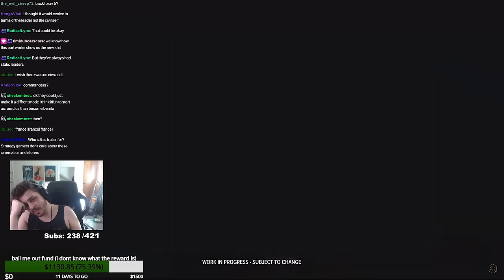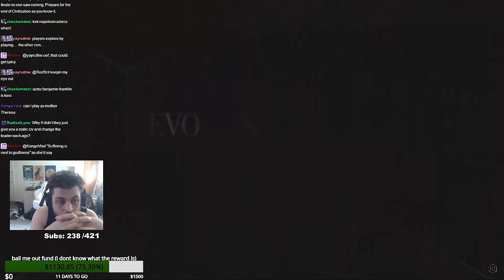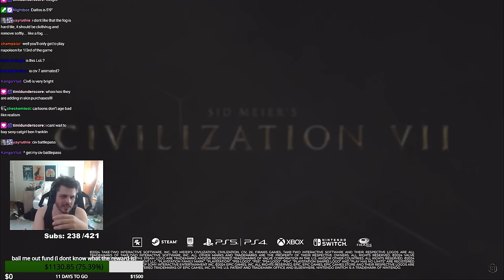Daltos reacts to Civilization 7